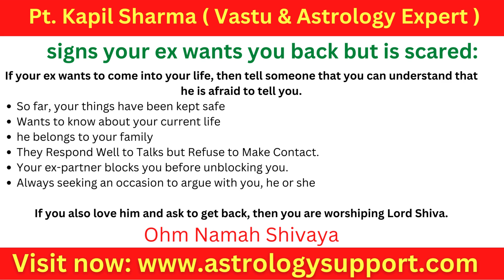Signs Your Ex Want To Back In Your Life Learn Here by @astrologysupport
Whenever your ex wants to come back to you, he will give some hints that you need to cherish, Free Read here Signs Your Ex Want To Back In Your Life.